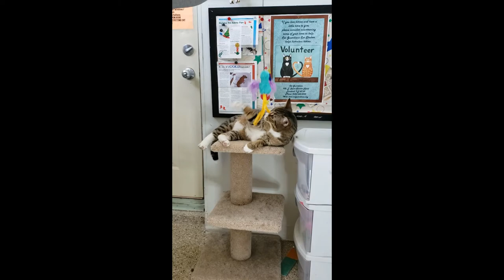Tiger Lou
Hello, my name is Tiger Lou, and I am an incredibly handsome, young cat with the cutest little, white tip on the end of my tiger tail. I have been at the shelter for a bit of time, and have now become the uncle to all the new kitties we have running around the shelter. I will admit that all the kittens have given me a bit of pep in my step, and I love watching their constant high-spirited adventures. However, I feel it is the time for me to get adopted into a family of my very own. I am a wonderful cat, and gladly accept petting sessions. I can also be super chill, as I enjoy lounging around. Will you be the person to make my dreams of finding my forever home come true? If so, come meet me at the shelter, and I can show you what it means to have the most loyal, best cat friend.

to see Houdini and our other cats available for adoption.

We do not schedule appointments to meet cats without a completed adoption application.